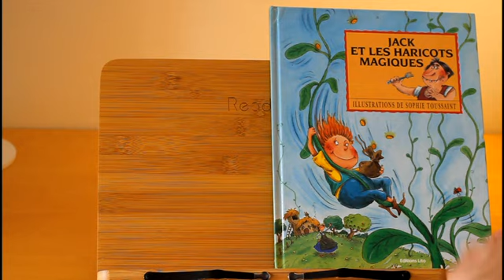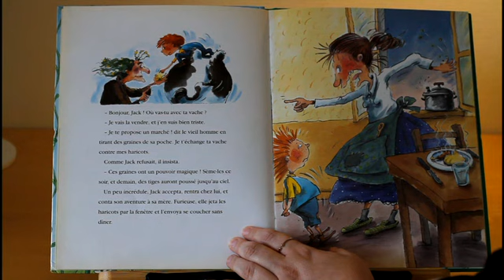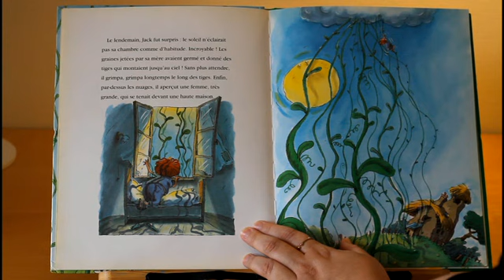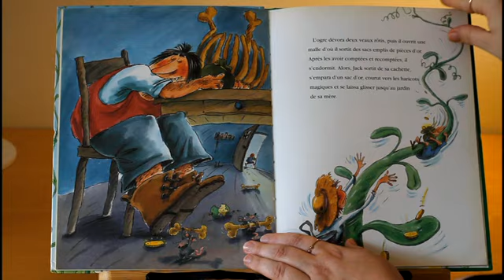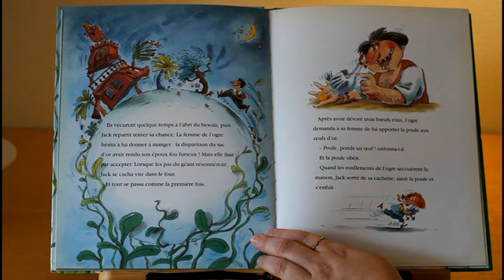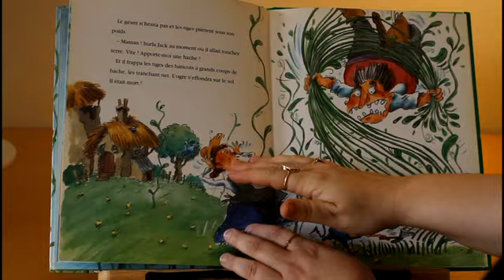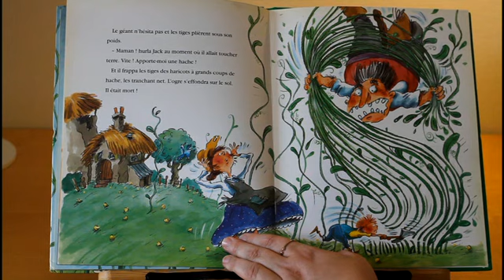Jack et les haricots magiques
Voici la lecture de l'album Jack et les haricots magiques, illustrations de Sophie Toussaint aux éditions Lito.